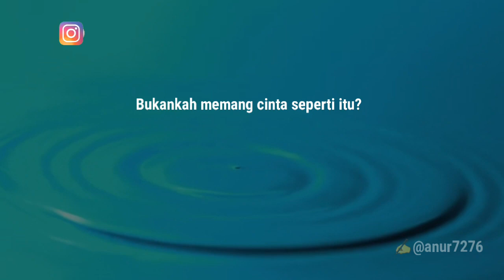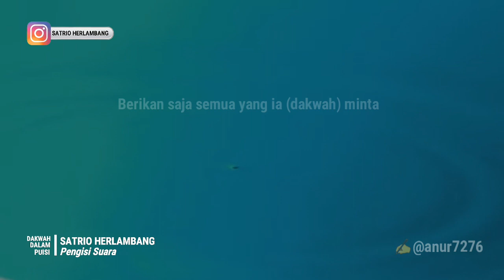JALAN DAKWAH TAK PERNAH MENJANJIKAN KEMUDAHAN TAPI IA MENJANJIKAN SURGA